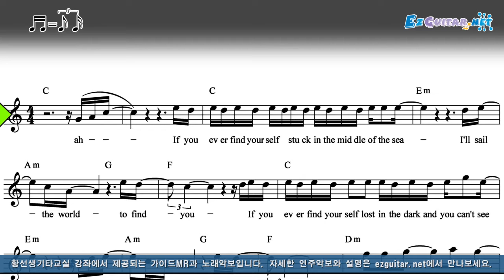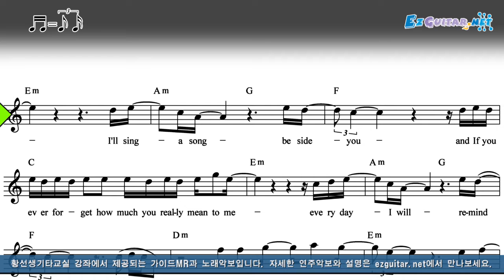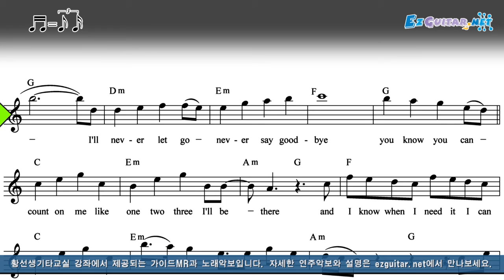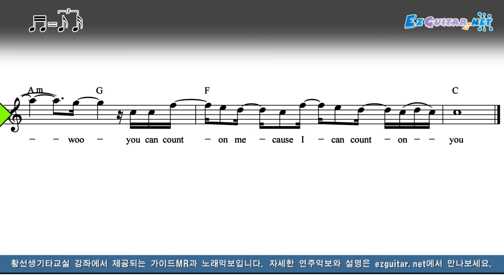Bruno Mars - Count On Me 악보 MR